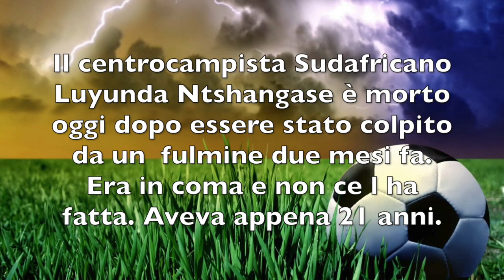È MORTO COLPITO DA UN FULMINE IN CAMPO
Il centrocampista Sudafricano Luyunda Ntshangase è morto oggi dopo essere stato colpito da un  fulmine due mesi fa. Era in coma e non ce l ha fatta. Aveva appena 21 anni.
Il giovane calciatore era in coma indotto da 2 mesi dopo esser stato colpito da un fulmine durante una partita amichevole lo scorso 1° marzo.
Militava con il Maritzburg United nella Premier Soccer League Sudafricana